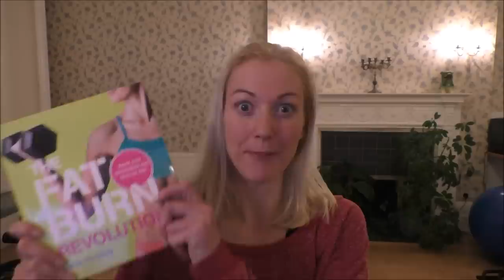Julia's fitness tips: #21 My number 1 favourite piece of exercise kit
My book, The Fat Burn Revolution, is now available worldwide published by Bloomsbury.

And here’s some info on how you can join my website and take part in my new fitness programme, Challenge XXX